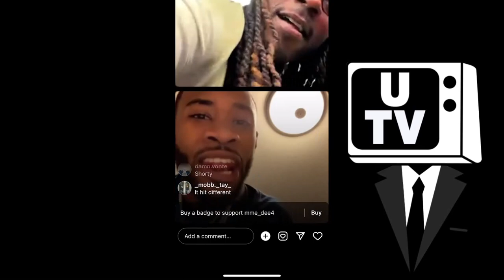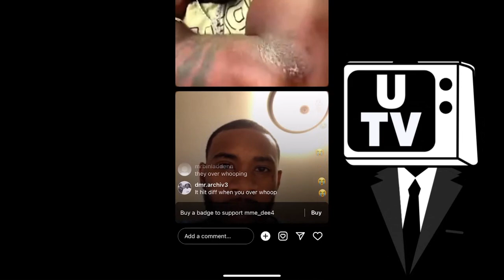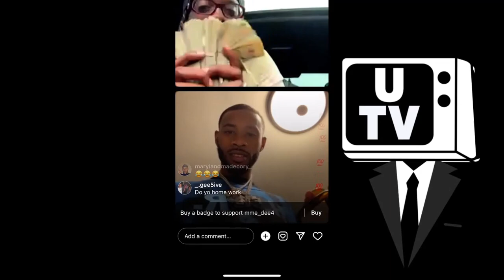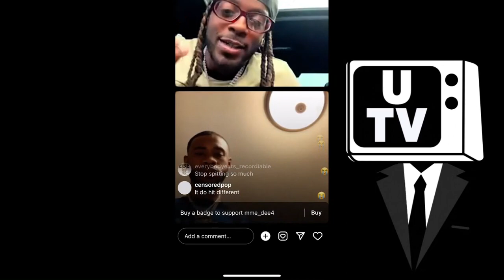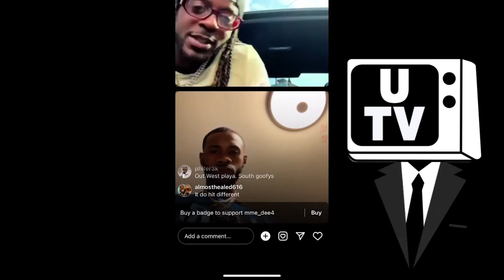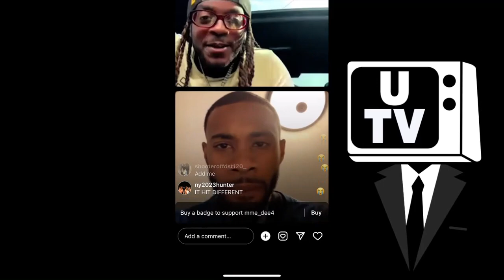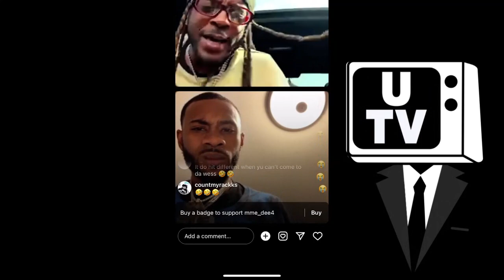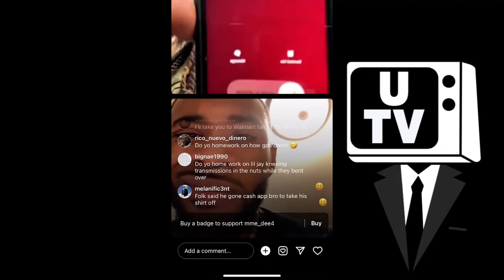FYB J MANE & CHICAGO GOON GET INTO HEATED ARUGMENT OVER BIG T-Shirts & Girbauds THINGS GOES LEFT